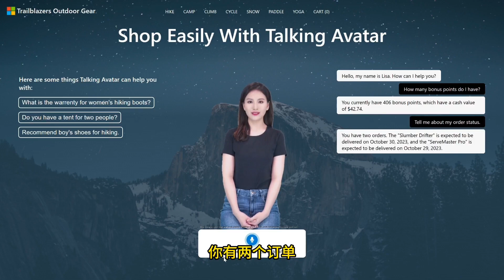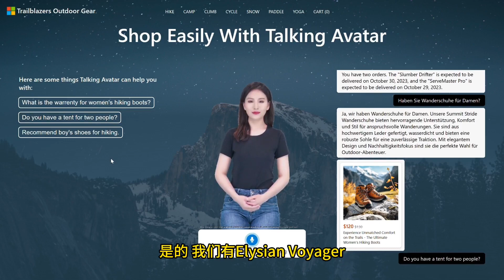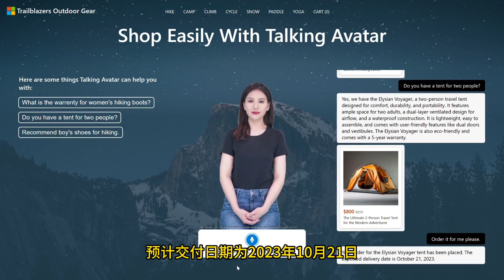Deepfakes Creator: Turn text content into real-life videos -1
marvellous.win/ai/1939/

Deepfakes Creator allows users to generate realistic videos of real, talking people through text input. You just upload a photo of the person you want to be avatared after and write a script.